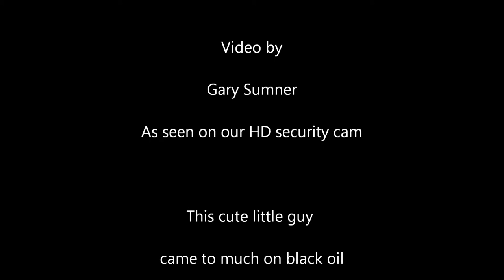Chickaree or Red Squirrel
This cute little guy came to munch on sunflower seeds below the bird feeders in our northern California front yard